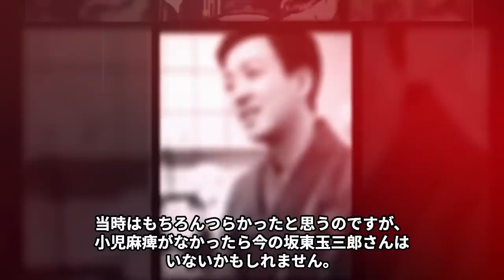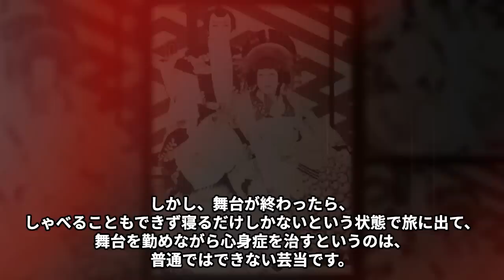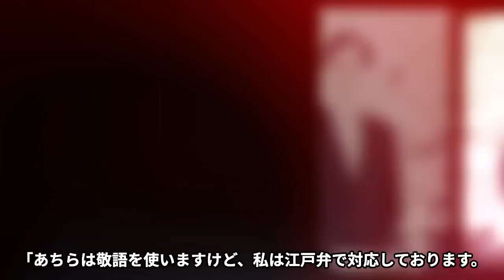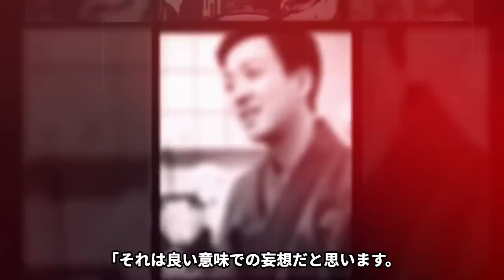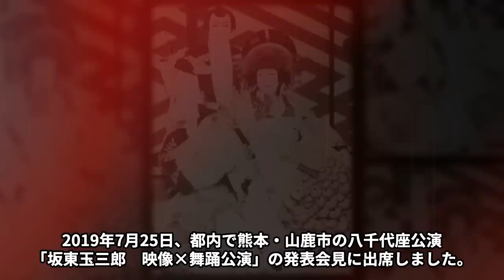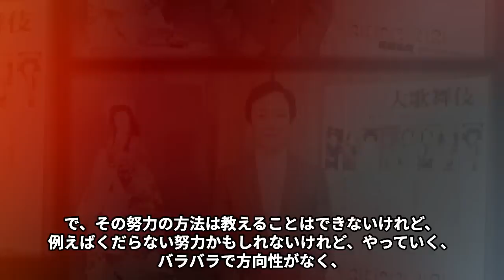坂東玉三郎が歩行困難になった“難病”…“引退”の真相に言葉を失う…“歌舞伎”で活躍する役者が“婚約破棄”した理由に驚きを隠せない…